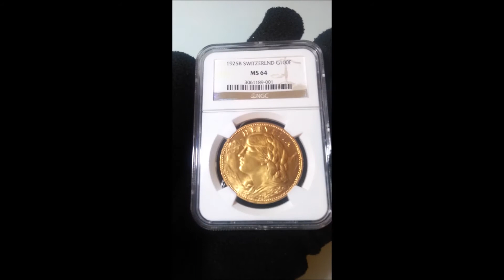マイ ムービー